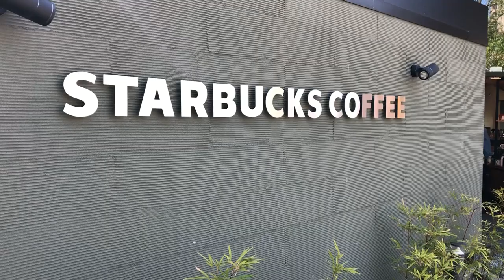スターバックス シュガードーナツ シナモンロール スイーツ